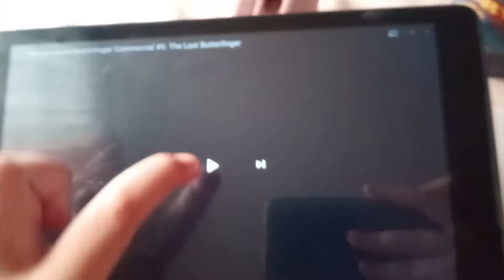the Simpsons fandub with Tina Batterson